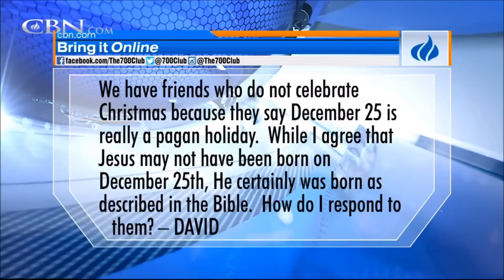Pat Robertson admits to the fully pagan origins of Christmas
Pat Robertson admits to the fully pagan origins of Christmas, defends celebrating the "Christianized pagan" version of the holiday